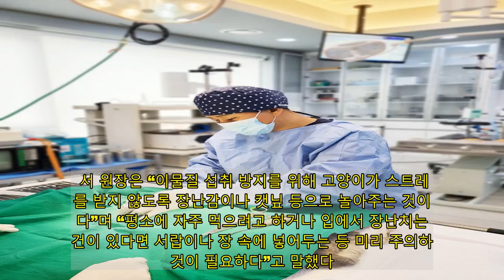[펫 닥터] 영양 부족이나 스트레스 등이 원인 큰 이물질 삼켰을 땐 수술로 제거해야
쪼빼꼼(1살·코리안숏헤어)이는 평소 슬리퍼를 물어뜯는 습관을 갖고 있었다. 그러던 중 어느 날 구토, 기력 및 식욕 저하 등의 증상을 보여 병원을 방문해 검사를 받았다. 조영 검사 결과 십이지장 내에 이물질이 발견돼 절개 수술을 통해 이물을 제거했다. 이물질은 평소 뜯어먹던 슬리퍼 조각으로 밝혀졌다. UN동물의료센터 서근주 원장은 “고양이의 혀는 딱딱한 형태의 0.5mm 크기의 돌기가 200~400개 정도로 이루어져 있어 핥은 것을 뱉지 않고 삼키게 되는 구조이므로 음식이 아닌 이물질을 그냥 삼키는 경우가 많다”고 설명했다. 고양이가 취향에 따라 음식이 아닌 고무, 실, 머리카락, 비닐 등을 반복적으로 먹는 이상 행동을 ‘이식증’이라고 한다. 고양이는 호기심이 많아 다양한 사물을 물어뜯거나 가지고 놀다가 이물질을 꿀꺽 삼키는 상황이 자주 발생한다. 서 원장은 “고양이가 습관적으로 이물질을 먹는다면 영양 부족이나 스트레스 등 여러 가지 원인에 의한 행동 장애일 수 있다”며 “이물질이 체내에 남아 있으면 장기를 상하게 할 수 있고, 기도가 막히면 호흡 곤란의 위험이 발생할 수 있기 때문에 신속하게 제거해 주는 것이 좋다”고 말했다. 이물질을 잘못 섭취할 경우 위장병, 식도 폐색으로 인한 호흡곤란 질식사, 장폐색으로 인한 장 괴사 등 위험한 결과를 초래하기도 한다. 고양이가 이물질을 섭취하면 구토, 식욕 저하, 기력저하 등의 증상을 보인다. 보통 이물질은 2~3일 안에 구토나 배변으로 배출되지만 고양이가 연속적인 구토 증상을 보인다면 병원을 방문해 정확한 검사를 받아야 한다. 이물질은 일반 엑스레이 검사로는 쉽게 발견이 안 돼 조영검사를 통해 확인한다. 작은 이물질이라면 내시경을 통해 제거하고, 크고 긴 이물질의 경우 개복수술 등의 외과적인 수술로 제거하게 된다. 또한 고양이가 바늘처럼 날카로운 음식을 섭취했을 때는 입 밖으로 해당 물건이 보이더라도 몸에 상처가 날 수 있기에 억지로 잡아당기지 말고 바로 병원을 방문하는 것이 중요하다. 서 원장은 “이물질 섭취 방지를 위해 고양이가 스트레스를 받지 않도록 장난감이나 캣닢 등으로 놀아주는 것이 좋다”며 “평소에 자주 먹으려고 하거나 입에서 장난치는 물건이 있다면 서랍이나 장 속에 넣어두는 등 미리 주의하는 것이 필요하다”고 말했다. 이상윤 선임기자·김수빈 부산닷컴 기자